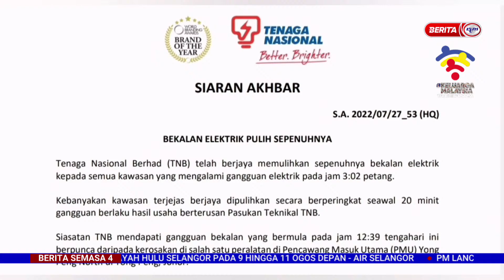30 JULAI 2022-SEMASA 4